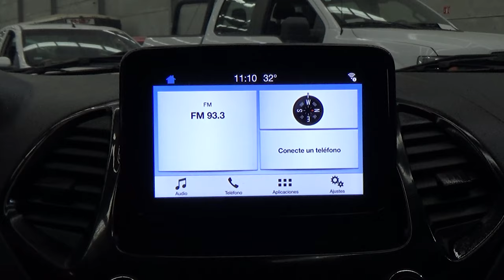Ford / Figo / 2019 - 8325